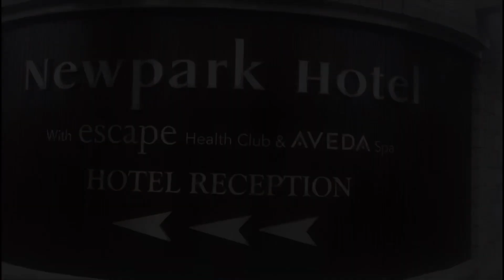Cannon Run Ireland 2023 Day 2